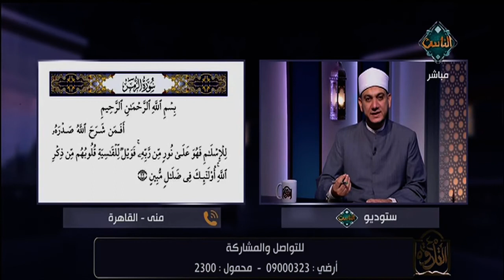الشيخ خالد شعبان يوضح لمتصلة التلاوة الصحيحة لسورة الزمر ويصحح لها أخطائها التجويدية | مع التلاوة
الشيخ خالد شعبان يوضح لمتصلة التلاوة الصحيحة لسورة الزمر ويصحح لها أخطائها التجويدية